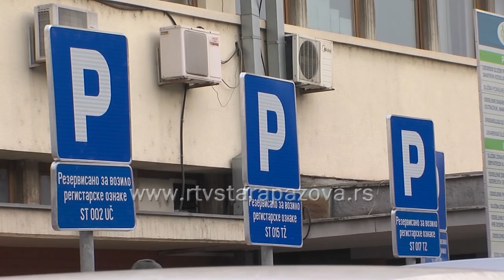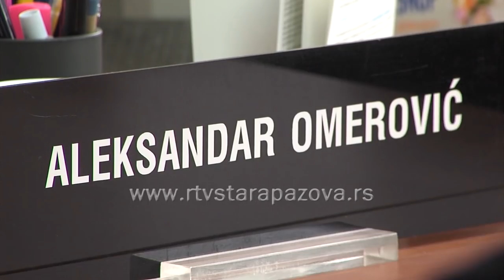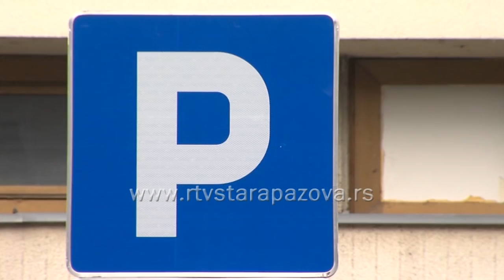Nepropisno parkiranje kod Doma zdravlja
Ispred Doma zdravlja „dr Jovan Jovanović Zmaj“ u Staroj Pazovi postavljeni su saobraćajni znakovi o rezervisanim parking mestima za potrebe službenih vozila Doma zdravlja, međutim mnogi građani ove znakove ili ne vide ili ne žele da ih vide.